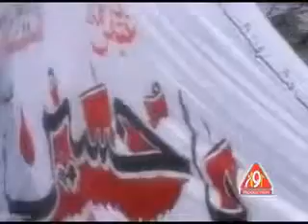Yasir Hussain Tabatabai Nohay 2013 La Elaha IL Allah